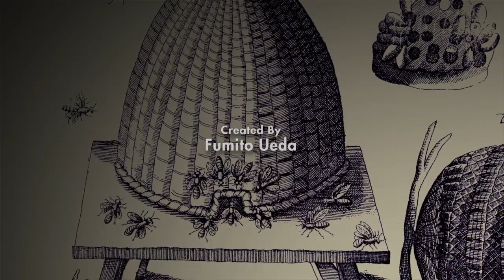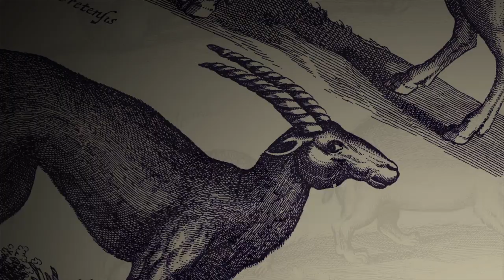The Last Guardian™ PS4 : Gameplay Part 1